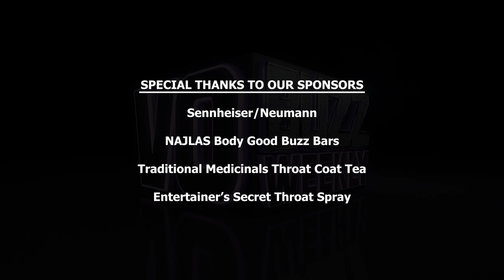Earthly Love & Light - Custom Jewelry by Gina Coconato-Hering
Episode 328 Part 1 of 2 – Chuck and Stacey are super excited to share the artist responsible for their one-of-a-kind jewelry, Gina Coconato-Hering. In addition to being a talented singer and actor, Gina is the creator of Earthly Love & Light and is obsessed with crystals, essential oils, and all things magic.

Five years ago, Gina, set out to make a functional line of jewelry that was sparkly, fun, and meaningful. With the support of dear friends and family, her fun hobby has turned into a thriving business that's getting massive attention from lots of peeps including celebrities and social media influencers.

Gina's pairing of the power of crystals with the strength of essential oils has brought healing and protection into her own life and now she's excited to share it with you. We're thrilled to celebrate our amazing friend, Gina Coconato-Hering with you.